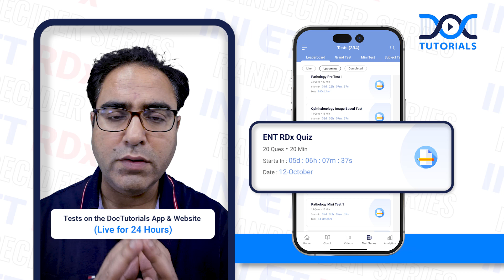INICETRDx | INI CET Rank Decider Series | INI CET Nov '24 Preparation | INI CET Test and Discussion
Introducing the 𝗜𝗡𝗜 𝗖𝗘𝗧 𝗥𝗗𝘅 (𝗥𝗮𝗻𝗸 𝗗𝗲𝗰𝗶𝗱𝗲𝗿 𝗦𝗲𝗿𝗶𝗲𝘀) – your ultimate preparation boost for 𝗜𝗡𝗜 𝗖𝗘𝗧 𝗡𝗼𝘃 '𝟮𝟰! Designed to help you sharpen your skills across 𝗮𝗹𝗹 𝘀𝘂𝗯𝗷𝗲𝗰𝘁𝘀, this series features 𝘁𝗲𝘀𝘁 𝗮𝗻𝗱 𝗱𝗶𝘀𝗰𝘂𝘀𝘀𝗶𝗼𝗻 𝘀𝗲𝘀𝘀𝗶𝗼𝗻𝘀 led by top 𝗗𝗼𝗰𝗧𝘂𝘁𝗼𝗿𝗶𝗮𝗹𝘀 𝗳𝗮𝗰𝘂𝗹𝘁𝘆. Each test will challenge your knowledge, and the live discussions will break down essential concepts, ensuring you're 𝗿𝗲𝗮𝗱𝘆 𝘁𝗼 𝗮𝗰𝗲 𝘁𝗵𝗲 𝗲𝘅𝗮𝗺 | DocTutorials

🗓️ 𝗦𝗲𝗿𝗶𝗲𝘀 𝗦𝘁𝗮𝗿𝘁𝘀: 11th October 2024
🔓 𝗢𝗽𝗲𝗻 𝗳𝗼𝗿 𝗮𝗹𝗹
📚 𝟭𝟵 𝗦𝘂𝗯𝗷𝗲𝗰𝘁 𝗧𝗲𝘀𝘁𝘀 & 𝗗𝗶𝘀𝗰𝘂𝘀𝘀𝗶𝗼𝗻𝘀 designed to help you 𝘀𝗲𝗰𝘂𝗿𝗲 𝘆𝗼𝘂𝗿 𝘁𝗼𝗽 𝗿𝗮𝗻𝗸!
📚 𝗖𝗼𝗺𝗽𝗿𝗲𝗵𝗲𝗻𝘀𝗶𝘃𝗲 𝗦𝘂𝗯𝗷𝗲𝗰𝘁 𝗖𝗼𝘃𝗲𝗿𝗮𝗴𝗲
💯 𝗘𝘅𝗽𝗲𝗿𝘁 𝗙𝗮𝗰𝘂𝗹𝘁𝘆-𝗟𝗲𝗱 𝗗𝗶𝘀𝗰𝘂𝘀𝘀𝗶𝗼𝗻𝘀
📱 𝗧𝗲𝘀𝘁 𝗼𝗻 𝗗𝗼𝗰𝗧𝘂𝘁𝗼𝗿𝗶𝗮𝗹𝘀 𝗔𝗽𝗽 & 𝗪𝗲𝗯𝘀𝗶𝘁𝗲
🎥 𝗟𝗶𝘃𝗲 𝗗𝗶𝘀𝗰𝘂𝘀𝘀𝗶𝗼𝗻𝘀 𝗼𝗻 𝗗𝗼𝗰𝗧𝘂𝘁𝗼𝗿𝗶𝗮𝗹𝘀' 𝗬𝗼𝘂𝗧𝘂𝗯𝗲 𝗖𝗵𝗮𝗻𝗻𝗲𝗹

👍🏻 Be part of this game-changing preparation journey!